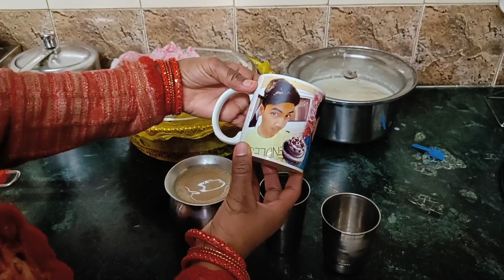🌹मां आखिर मां ही होती हैं💁मायके आते ही मम्मी ने बनाकर खिलाए मेरे मनपसंद कड़ी-चावल🤤💞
Hello everyone 😊,
This is Aarjoo singh.